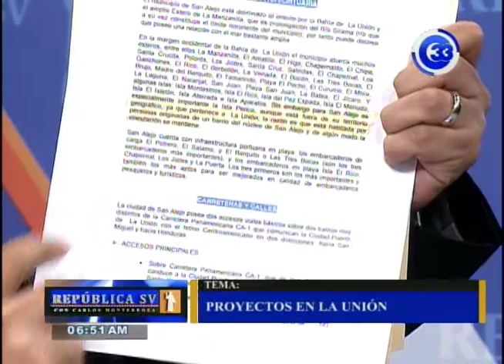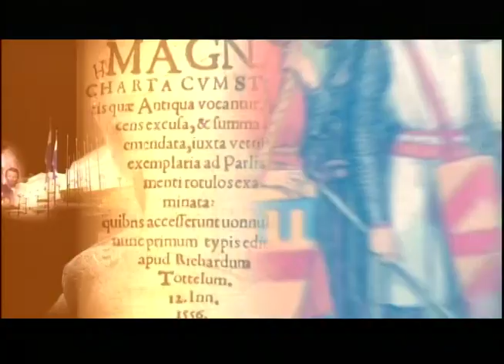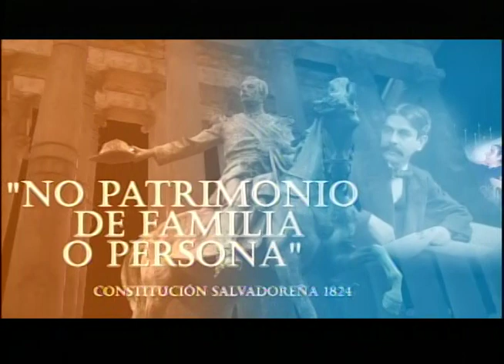“Los hondureños nos han robado millas de territorio”